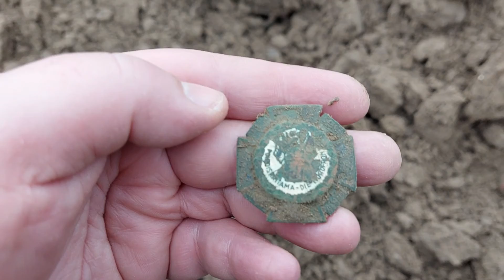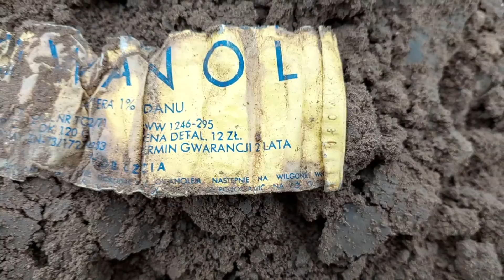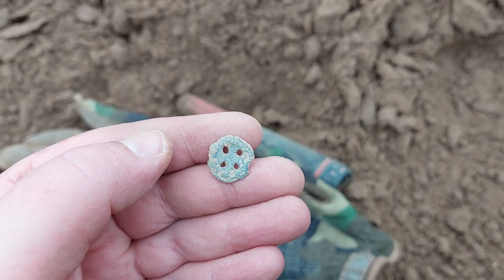Poszukiwania -- DEUS XP -- Piękna odznaka z frontu północnego i odnaleziona zaginiona Fregata.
Dzisiaj krótki film z wykopek ale jaki piękny fant się trafił.

Pojhoisrintama / Nordfront 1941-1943 – Front Północny 1941-43
Odznaka pamiątkowa dla żołnierzy niemieckich walczących na froncie północnym w Norwegii i Finlandii.

Ładujemy dobre emocje aby Deus pokazywał coraz piękniejsze sygnały.
Zostawcie proszę ślad po sobie.
Łapka w górę👍 👍 dla motywacji, komentarz  i sub dla zasięgu.

Pozdrawiam Was bardzo serdecznie.